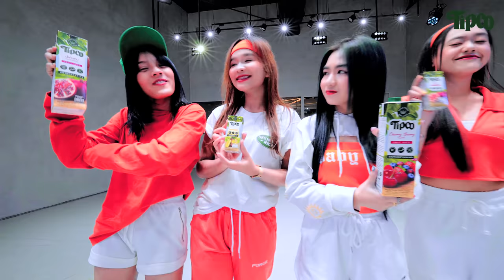🐯สาวเมาคลี ยิ่งเต้นยิ่งน่ารัก สุขภาพดี กับเพลง “🧃จู๊ซที่ใช่สำหรับคุณ” เวอร์ชั่นแดนซ์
ทิปโก้ ยินดีต้อนรับทุกคนเข้าสู่จู๊ซซี่เวิลด์
โลกที่เต็มไปด้วยเหล่าจู๊ซสุดจี๊ด ให้คุณเลือกเอนจอยตามสไตล์
ได้คุณค่าเน้นๆ ทั้งน้ำผักและน้ำผลไม้แท้ 100%

ทิปโก้ คุณค่าไม่เหมือนใคร หลากหลายจู๊ซที่ใช่คุณ
ค้นหา จู๊ซที่ใช่คุณ ได้ทุกกล่องแล้ววันนี้